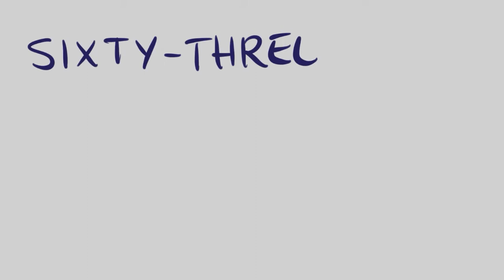Cómo se escribe 63 DÓLARES en INGLÉS